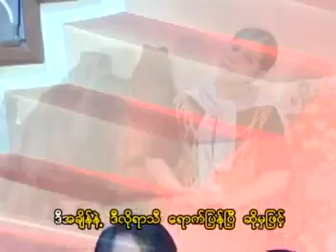HsaungPonPyin----------Soe Sandar Htun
The 47th song.Performers: Yawei Aung.Soe Sandar Htun & group.
Visit zay mg(maung maung)- You Tube
(sweet voice,cute lady)